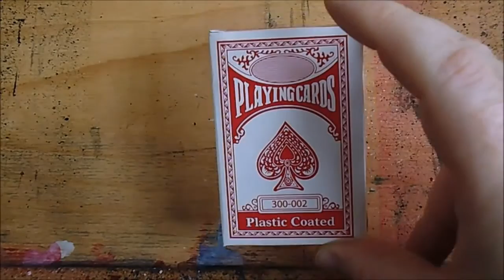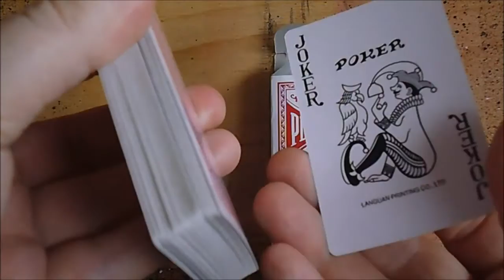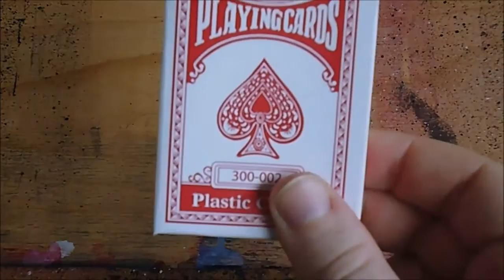A Few Art Projects In The Pipeline + Zombie Bubble Art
A few art projects in the pipeline and also a bubble zombie art sticker design I am working on, will continue this in the next daily art vlog. Art projects that I really want to get off the ground include the long mooted horror colouring book and my horror graphic novel among other things.

I figure, though if I focused on one project at a time, then things might progress at a level that I am happy with.